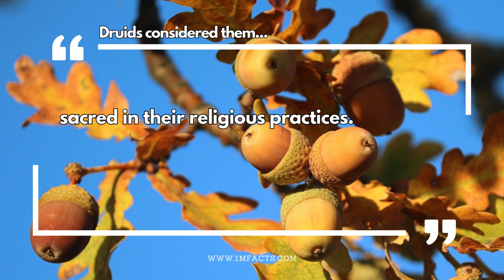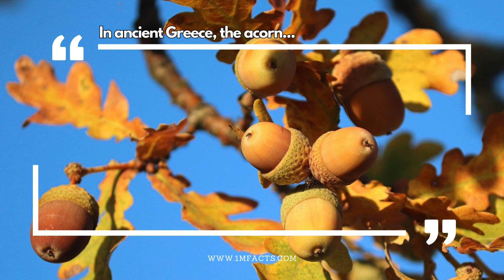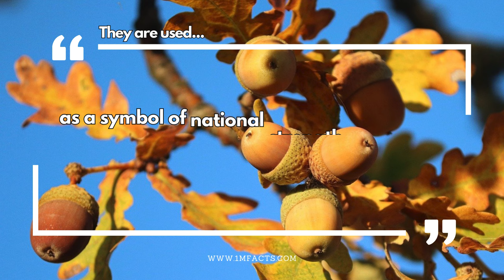50 Amazing Facts About Oak Trees You Never Knew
50 Amazing Facts About Oak Trees You Never Knew 🎥

📚 In this video, we dive into 50 Amazing Facts About Oak Trees. Did you know that the lifespan of these majestic trees can exceed 400 years, making them witnesses to centuries of human history?